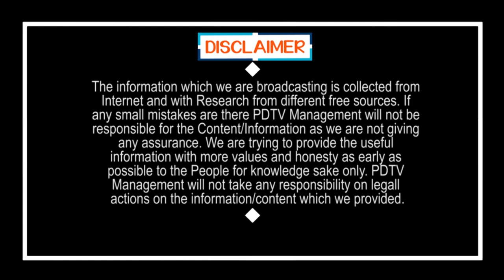School boy comments on YS Jagan ruling | మా మావయ్య వచ్చాడు మాకు చాలా బాగుంది